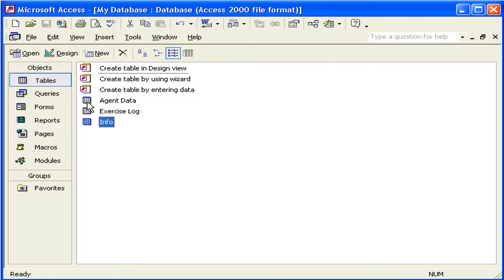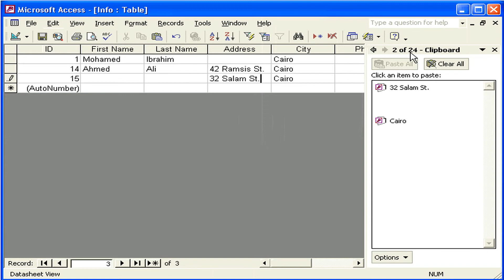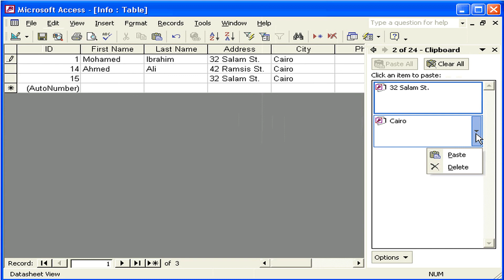إدخال البيانات داخل الجدول Access XP